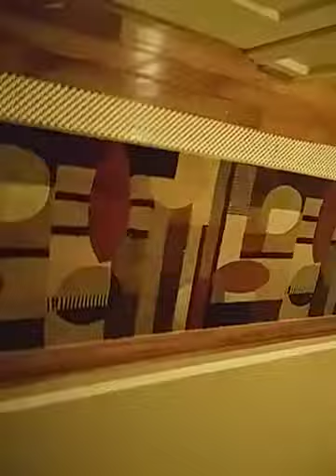Cops and robbers